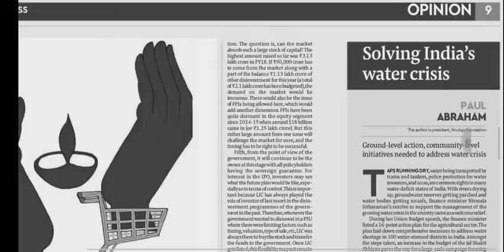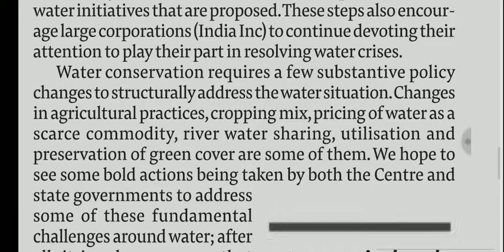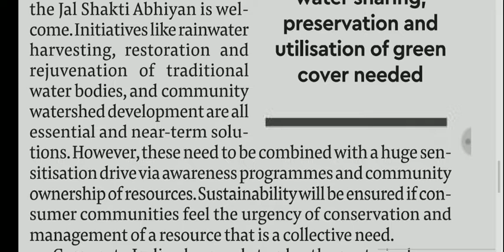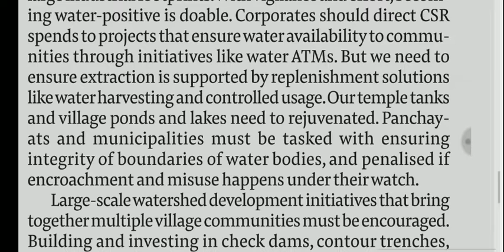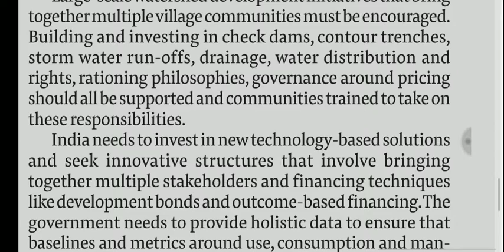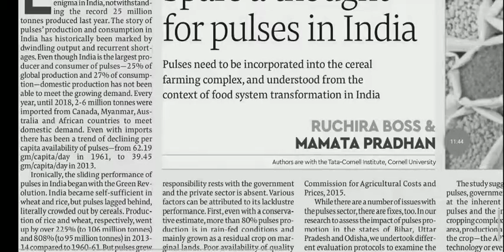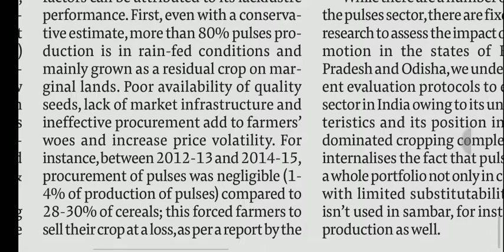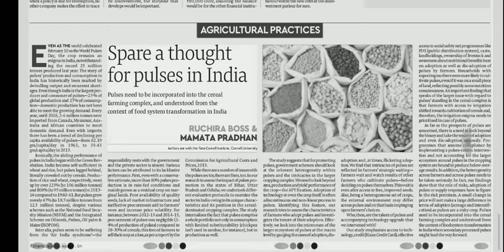Solving Ground Water Crisis in India | Pulses in India | Achieve IAS